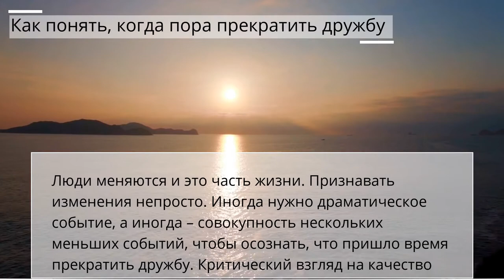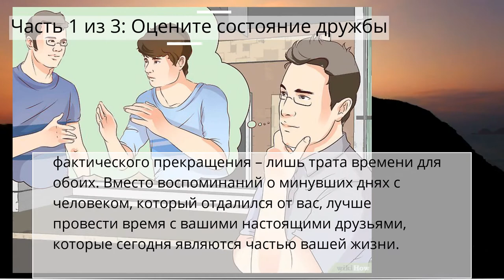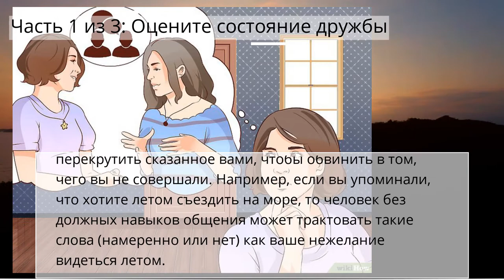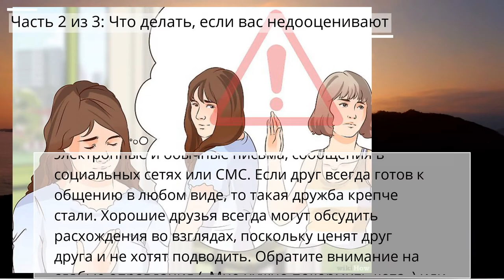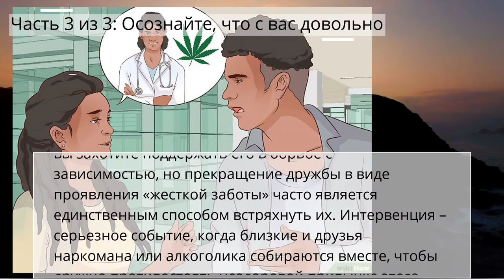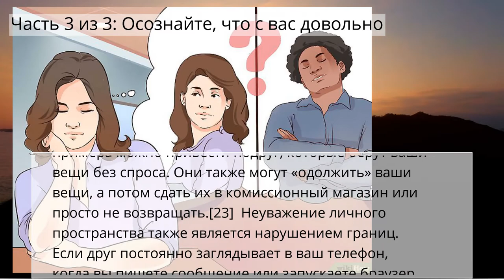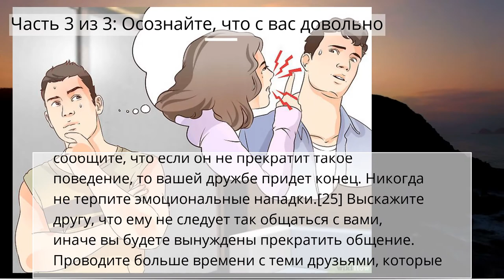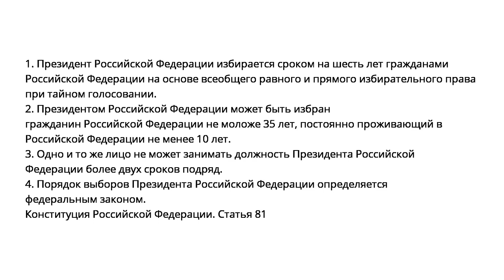Как понять, когда пора прекратить дружбу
Часть 1 из 3: Оцените состояние дружбы
Часть 2 из 3: Что делать, если вас недооценивают
Часть 3 из 3: Осознайте, что с вас довольно